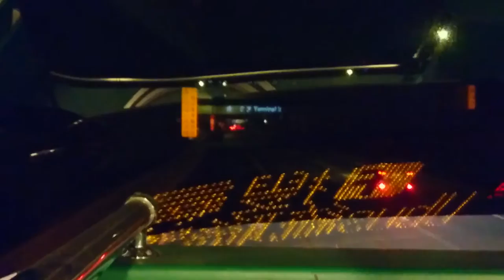160602桃園機場航站南路地下道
WC滑行道下的涵洞，當天上午因豪雨淹水，2100通過時已看不出來。